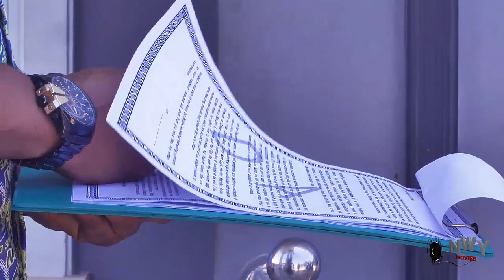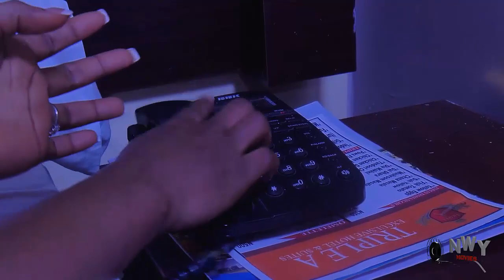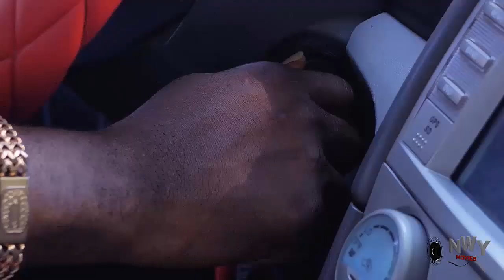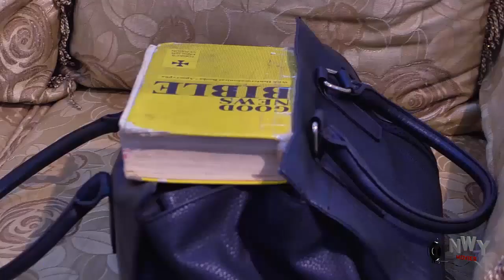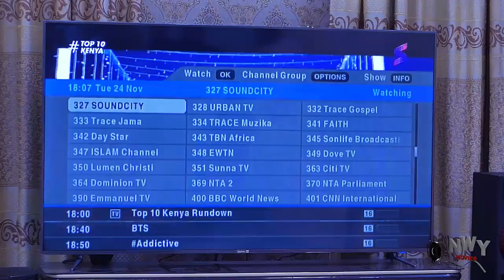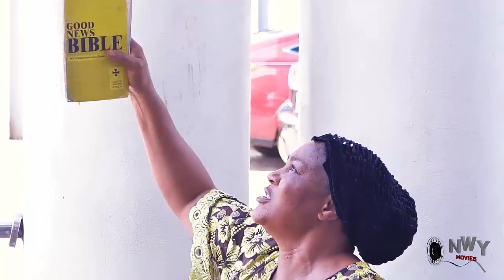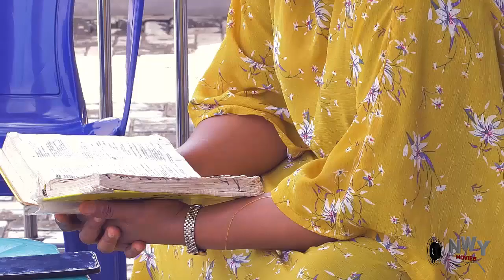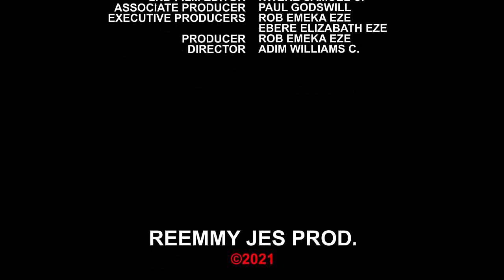Frederick Leonard - The Prince Disguise Himself To Journey For True Love (Full Movie) 2022 NG